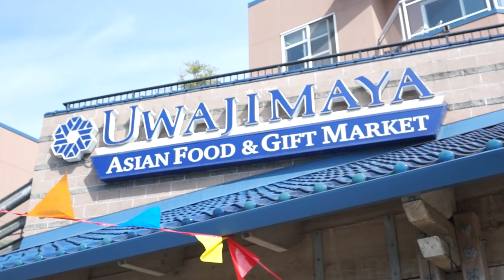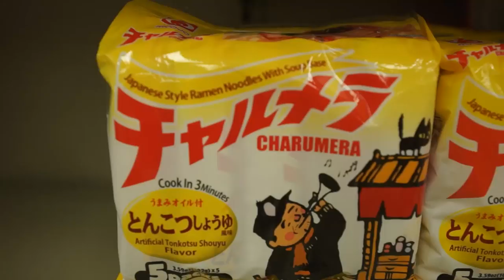My Favorite Seattle Grocery Store... Uwajimaya (Japanese Food)- BenjiManTV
Uwajimaya Japanese Food Grocery Store - Seattle WA

If your in Seattle, follow their instagram!

I love food, life, and everything about people!!! Travel, cooking, and especially eating are my favorite things to do other than hanging out with my woman ItsJudyTime.